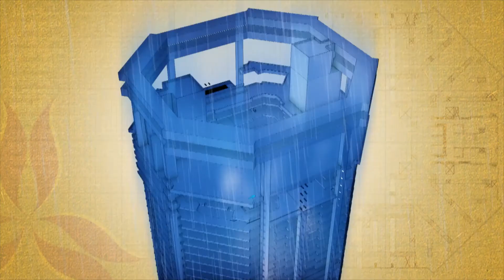Sustainable Luxury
More than the records and measurements, Palais Royale will be knownfor commitment and responsibility towards the environment, the would-be residents and also the neighbours. The testimonylies in the various amenities offered with the point view of Sustainability, like Air and Water treatment units, Sun harvesting, Rain-water harvesting, minimising energy consumption and so on. Thus, it comes as no surprise that Palais Royale is the world's First LEED's platinum rated residential tower.